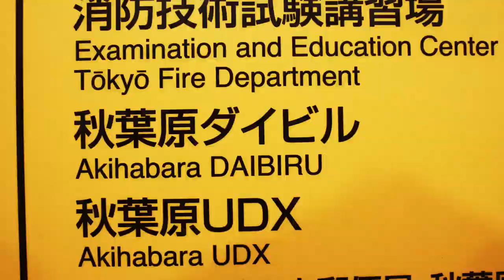IAG Cargo | The British Museum Teaser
Moving the largest international display of Manga. From Tokyo to London. IAG Cargo, trusted by the British Museum.

The Citi Exhibition Manga マンガ  23 May - 26 August 2019